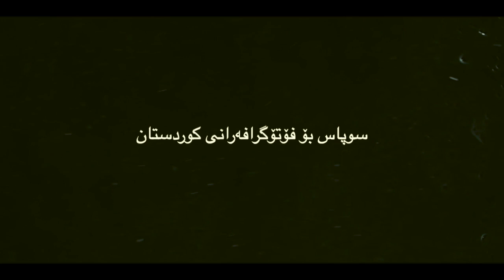Rozh Karim Hiwa 2020 ڕۆژ کەریم هیوا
Hiwa